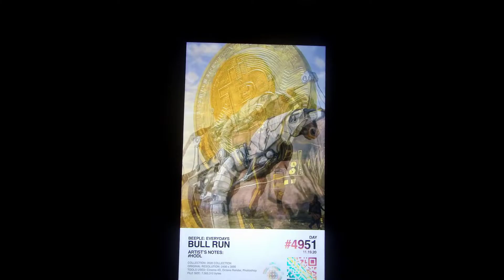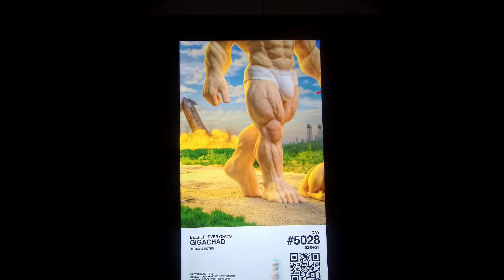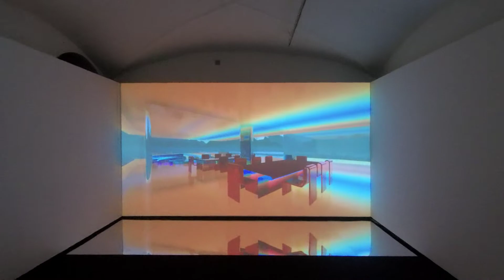LET'S GET DIGITAL alla Strozzina di Palazzo Strozzi a Firenze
Mentre al piano nobile di Palazzo Strozzi va in scena la meraviglia di DONATELLO e gli altri artisti rinascimentali, nei sotterranei del palazzo è in mostra LET'S GET DIGITAL, esposizione di opere  di arte digitale.